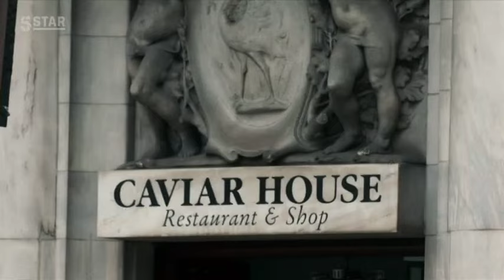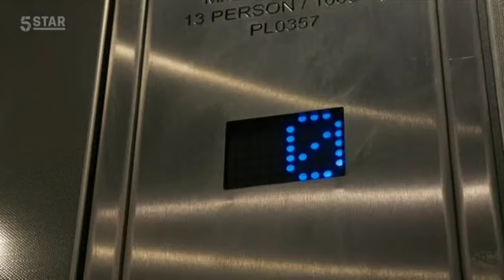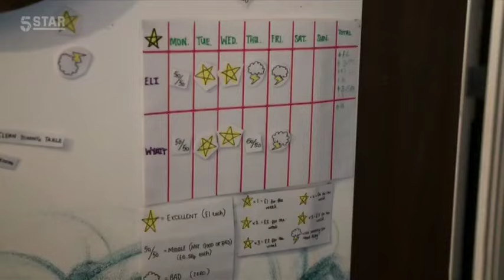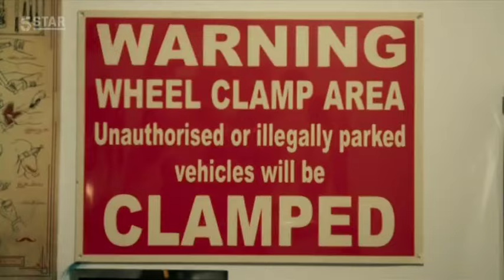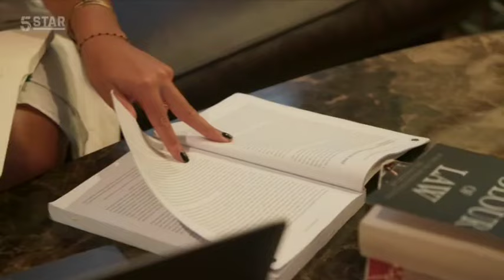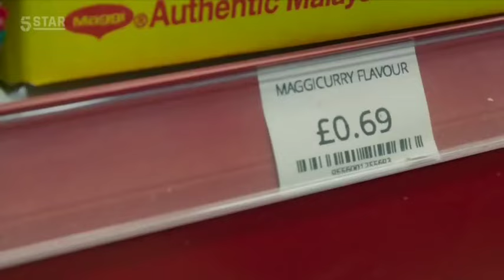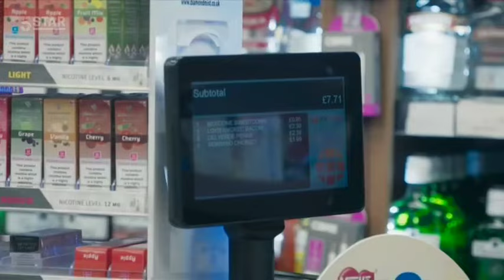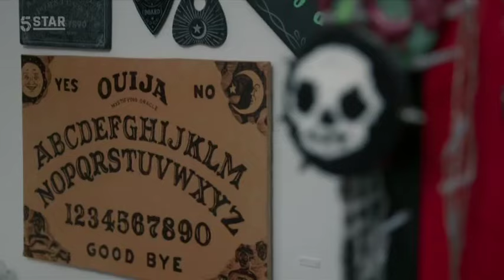Rich Kids Go Skint S05E02, Rich Kids Go Skint full episode